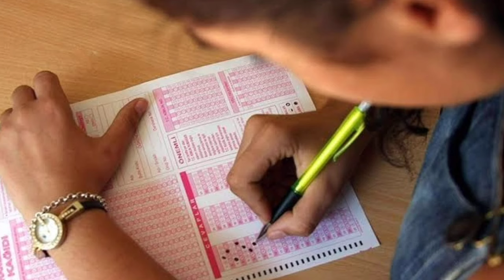YKS tercihi yaparken ÇOK DİKKAT edin❗ Şehir seçimi çok önemli! Öğrencilere uyarı!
📌YKS AKILLI DOĞRU TERCİH İÇİN TIKLA;